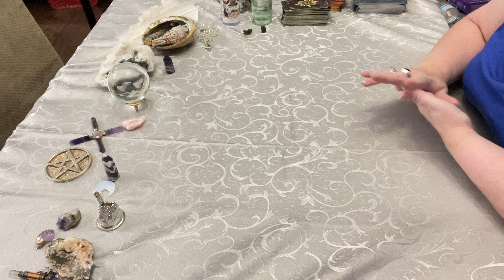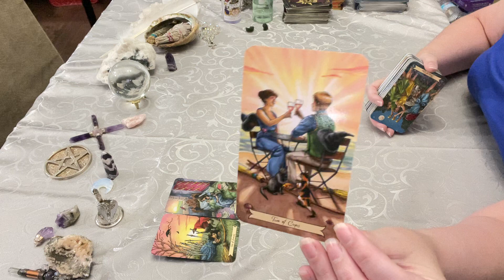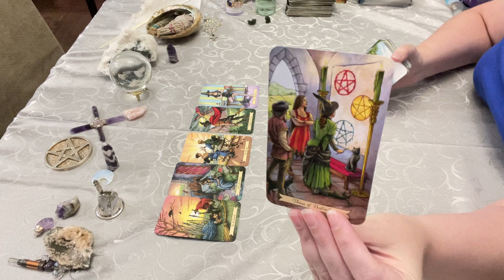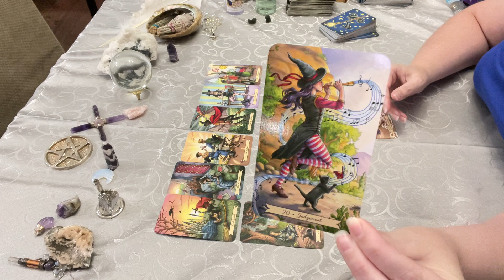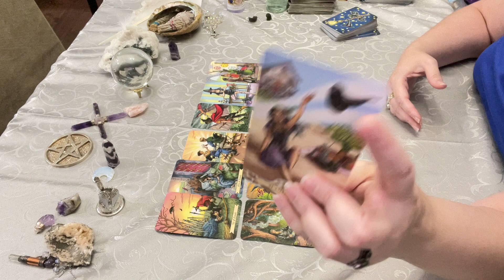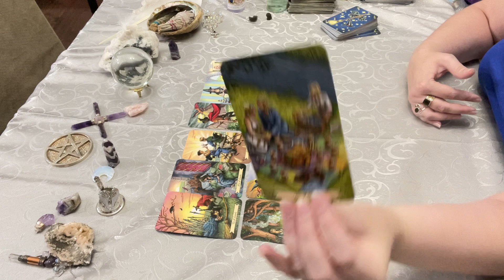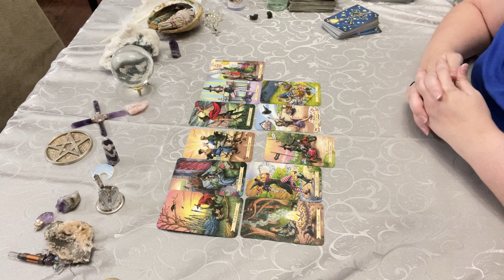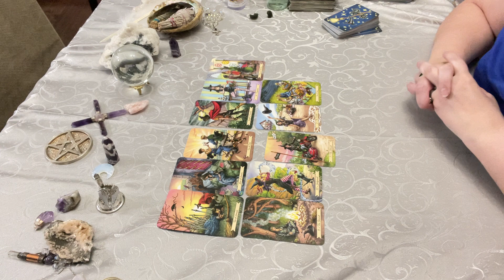All Zodiac Signs - You Will Be on Top of the World! 🌎 Fulfillment of Dreams! 💭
and

Posted at 8:00 am